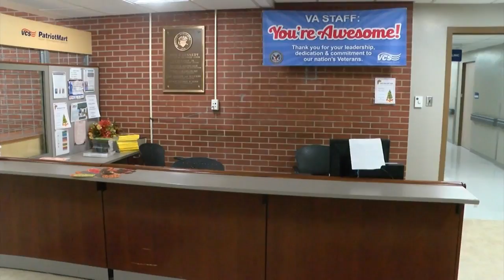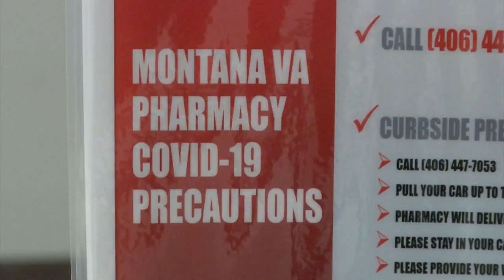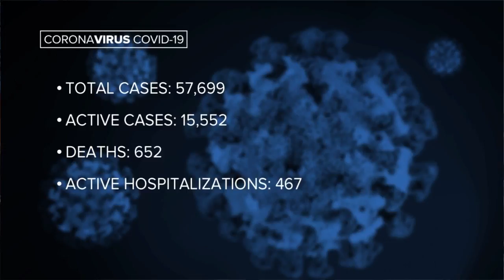Montana VA makes protocol changes due to COVID